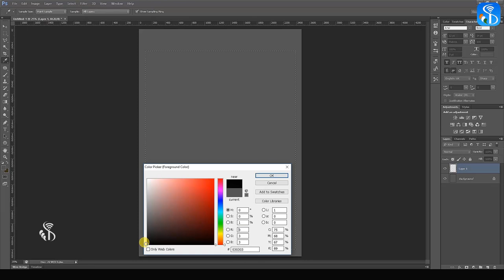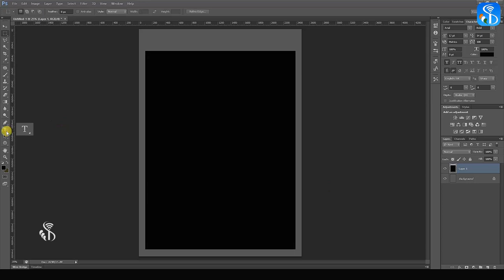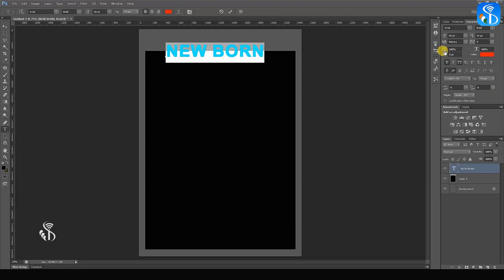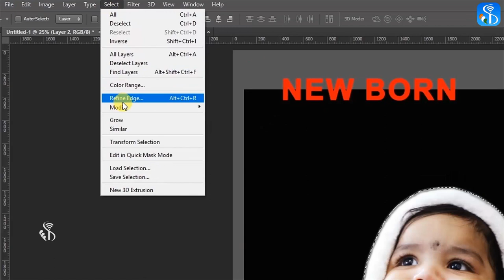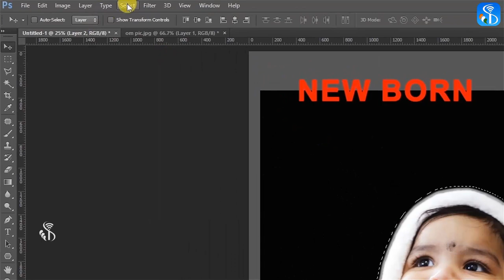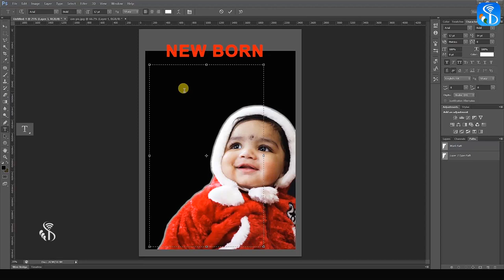8 4 23 Photoshop | Project 3 (Magzine cover) English